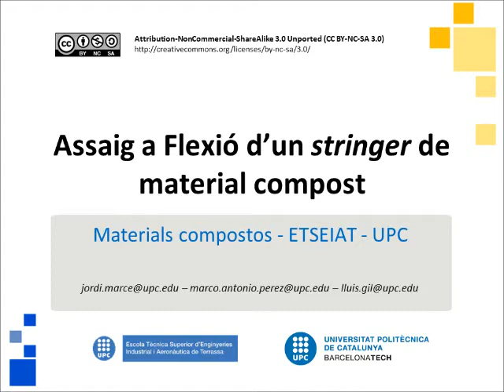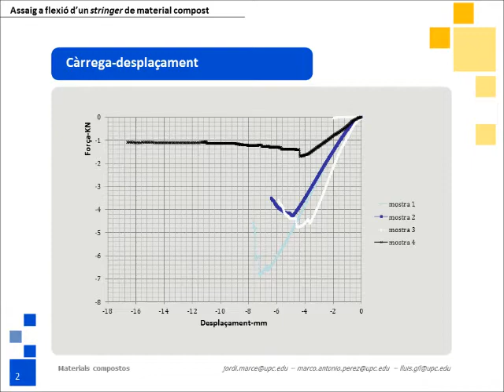ETSEIAT - LITEM - Assaig a flexió d'un stringer de material compost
Assaig a flexió d'un stringer de material compost realitzat durant l'assignatura "Materials compostos" d'Enginyeria Aeronàutica a l'Escola Tècnica Superior d'Enginyeria Industrial i Aeronàutica de Terrassa (ETSEIAT) de la Universitat Politècnica de Catalunya (UPC).  Departament de Resistència de Materials i Estructures a l'Enginyeria (RMEE). Laboratori per a la Innovació Tecnològica de les Estructures i Materials (LITEM).

Aquesta pràctica s'ha pogut realutzar gràcies als ajuts per al finançament de projectes per a la millora de la qualitat docent a les universitats catalanes (MQD 2012) de l'AGAUR.